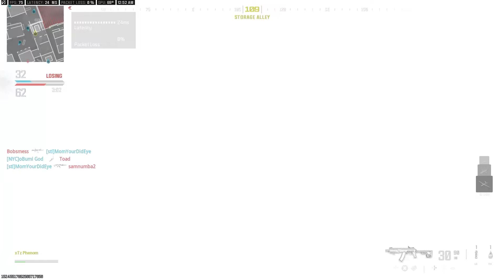MW3 Is BROKEN AGAIN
A new update and more broken features. No polish no care.

Thanks guys and gals for watching